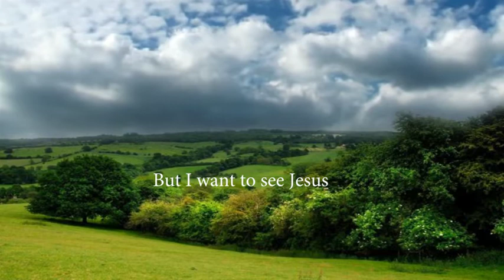I want to see Jesus, I do (with LYRICS)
There's a heavenly city
God's gone to prepare
It's beauty, this old world
Down here can't compare
There's a mansion awaiting
When life is through
But I want to see Jesus, I do.